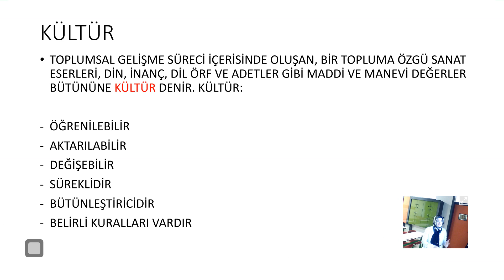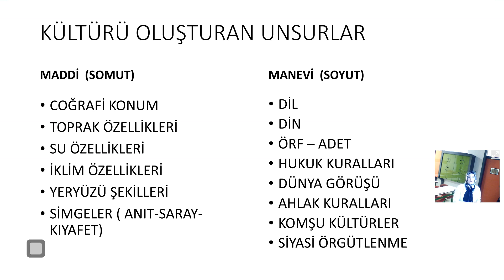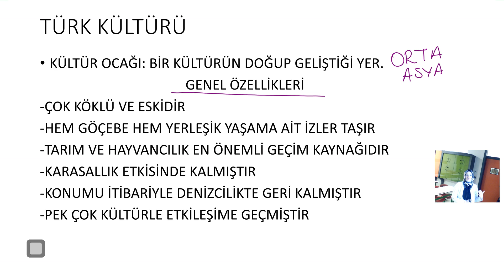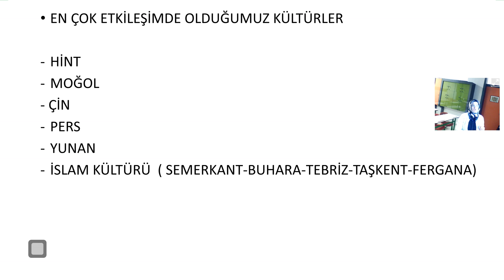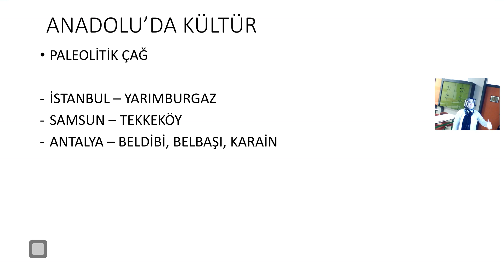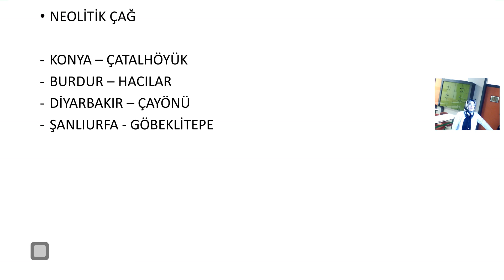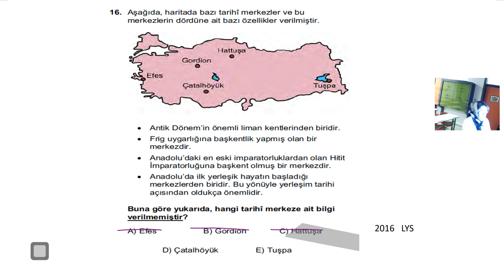"12.SINIF EA.-11.SINIF EA TÜRK KÜLTÜRÜ" SİSTEM LİSESİ COĞRAFYA ÖĞRETMENİ AYŞEGÜL BULMAZ (07.04.2020)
"12. SINIF EA.-11. SINIF EA TÜRK KÜLTÜRÜ" SİSTEM LİSESİ COĞRAFYA ÖĞRETMENİ AYŞEGÜL YILDIZ BULMAZ (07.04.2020)